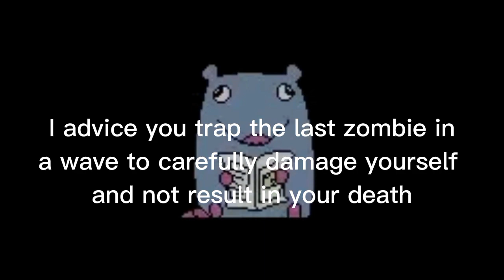They Are Coming Zombie Defense | Endgame Guide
pause to read some of the stuff